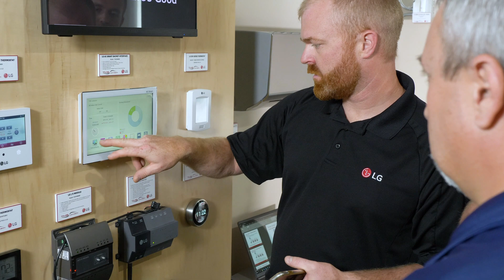TMS Johnson LG Training Academy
TMS Johnson opens the latest state-of-the-art LG Training Academy in New Hope, Minnesota. The facility enables hands-on design, installation, and operations training of LG air conditioning technologies including VRF systems (variable refrigerant flow) and controls.